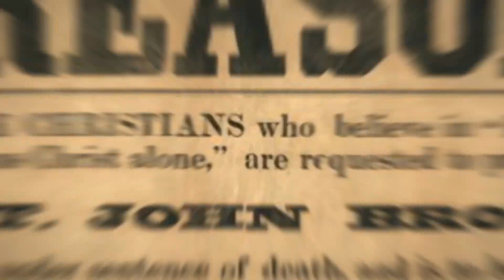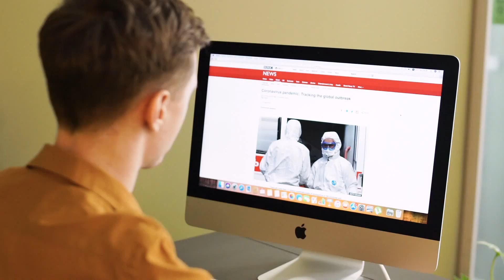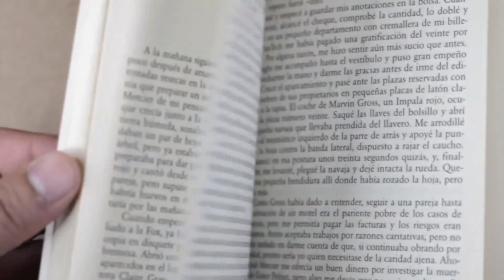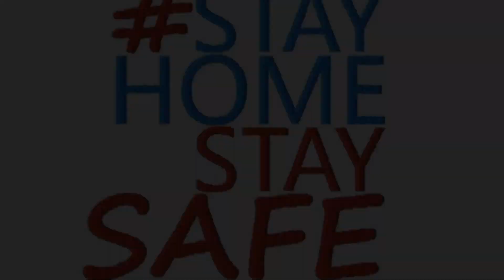Corona का डर | Motivational Reality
नमस्कार दोस्तों,

एक प्रेरणादयाक हकीकत के द्वारा,

आज हम जानेंगे की कोरोना का डर हमारे मन में किस तरह बेठ चूका हे !

Corona Motivation